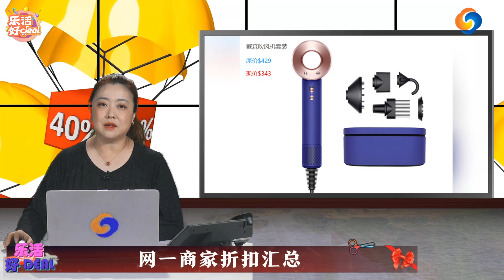力度猛超黑五！箱包、美妆、服饰、童装，厨具……各大商家网一折扣汇总，谁家最便宜一目了然！乐活好Deal Sept 28, 2022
力度猛超黑五！箱包、美妆、服饰、童装，厨具……各大商家网一折扣汇总，谁家最便宜一目了然！